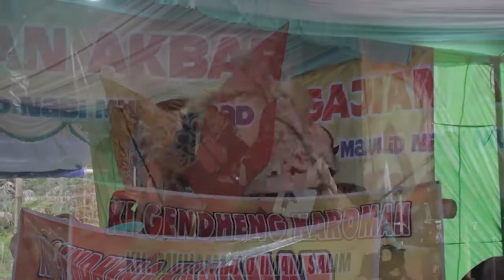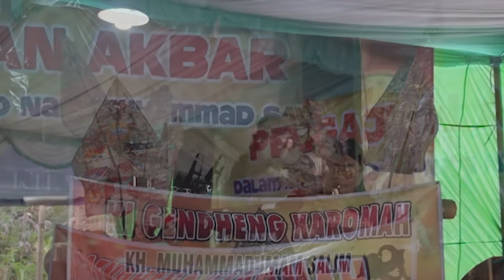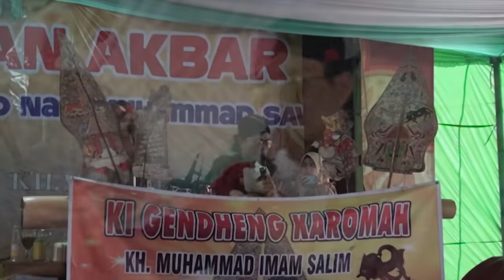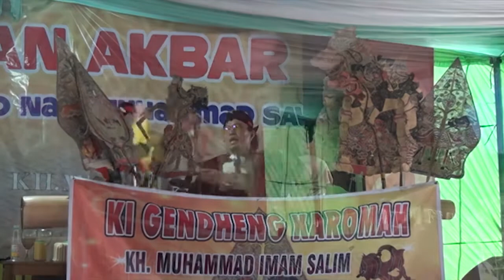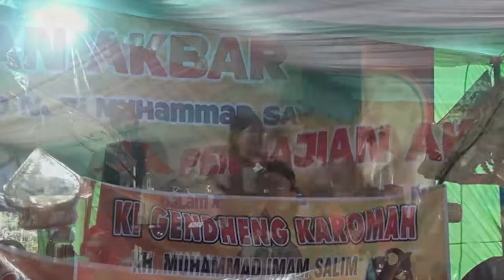Part 10 | PENGAJIAN AKBAR KI GENDHENG KAROMAH, KH. MUHAMMAD IMAM SALIM LUCU TENAN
PENGAJIAN AKBAR
Dalam Rangka Maulid Nabi Muhammad SAW

Bersama
KI GENDHENG KAROMAH
KH. MUHAMMAD IMAM SALIM

Di Jurang, Kalimanggis, Kaloran, Temanggung

Dan Di Hibur Oleh
KIDUNG KAROMAH FEMINA